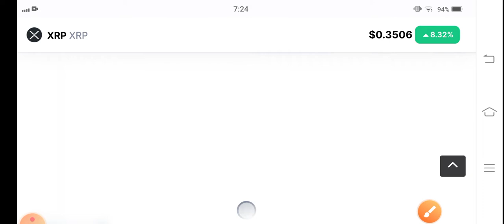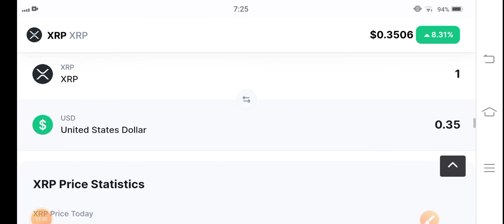XRP Next Move Prediction! XRP Price Prediction! XRP News Today